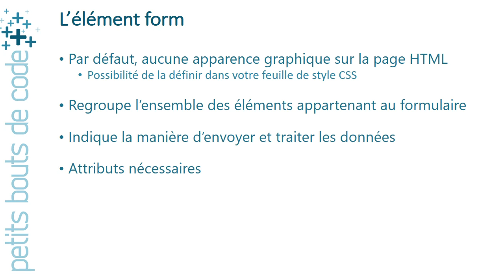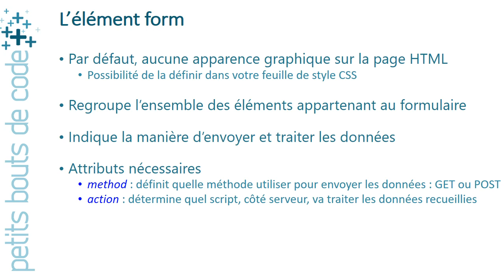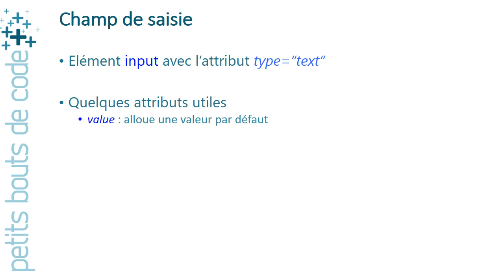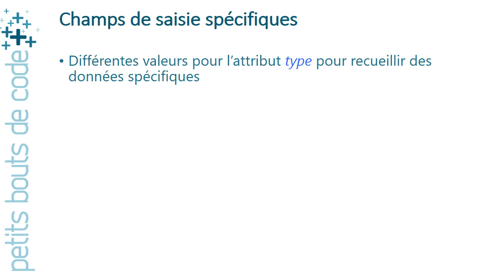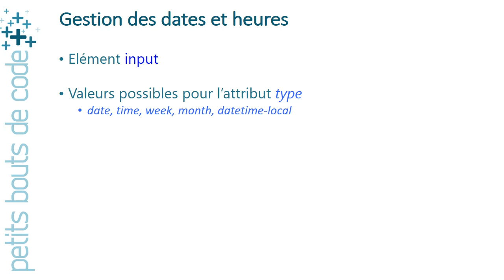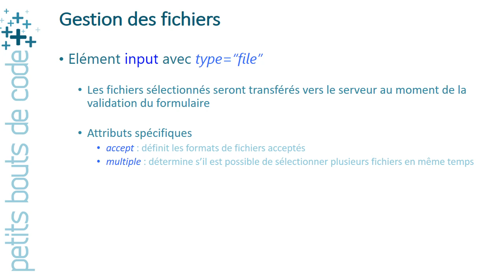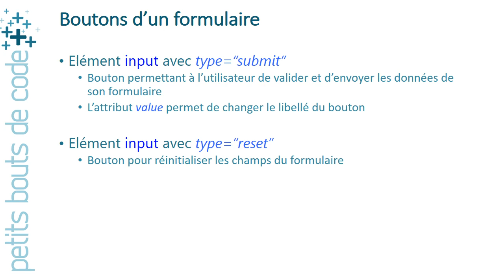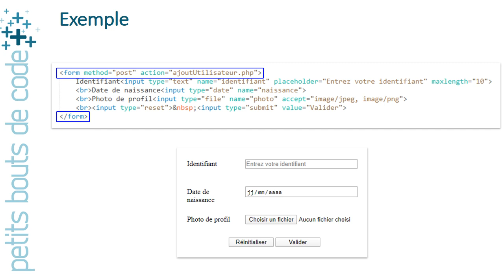HTML - Formulaire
Cette vidéo présente les éléments de base permettant de créer des formulaires simples sur vos pages HTML.